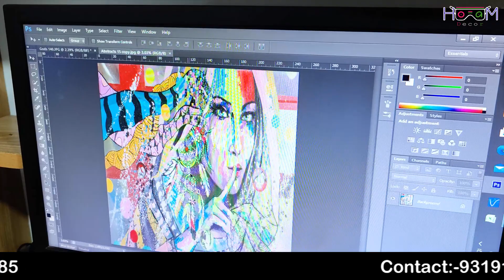Floor Carpet Tiles Best Quality | Buy Cheapest 3d Customized Wallpaper At Wholesale price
Wallpaper manufacturers, suppliers and exporters in Delhi, वॉलपेपर विक्रेता, दिल्ली, Delhi along with ..The Best Collection of Wallpapers

Choose your designs, colours, elements, and get a unique theme for your kid's room. We design unique wallpapers for newborn babies, infants, toddlers, children, teenagers, and young adults.

Shop Name:- HOAM DECOR
Shop Address:- Khasra No. 1190 Rithala, Near TVS Service Center, New Delhi 110085
ShopTiming:- 10AM To 7PM

3d wallpaper
wallpaper carpet
floor wallpaper
carpet desing
carpet tiles
wholesale price carpet tile
carpet price